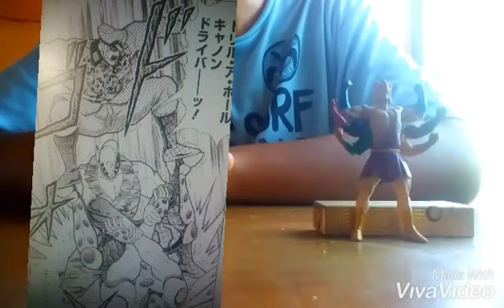キン肉マン第291話 総大将、出陣！！の巻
寝起きで撮影したんで、滑舌悪いっす・・・。